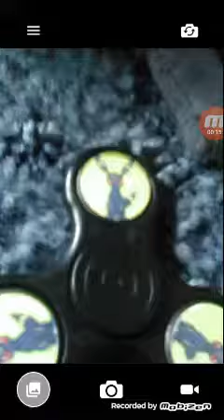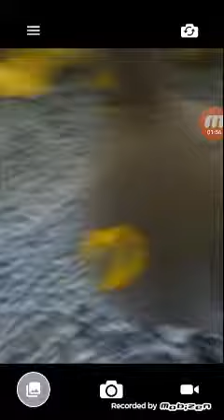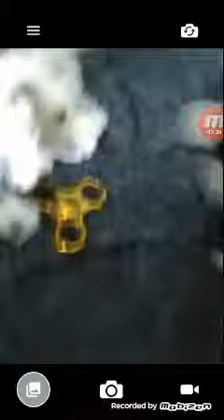Kittens adventure (part 2)